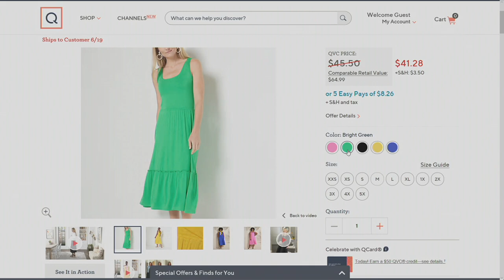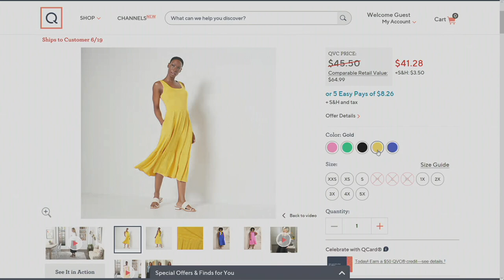J Jason Wu Knit Midi Dress with Shirred Hem Detail on QVC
J Jason Wu Knit Midi Dress with Shirred Hem Detail